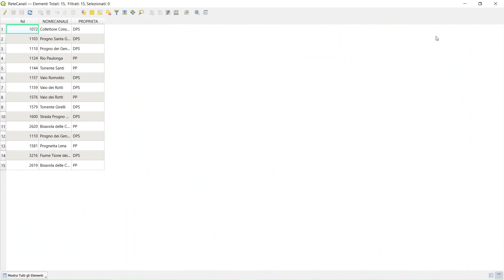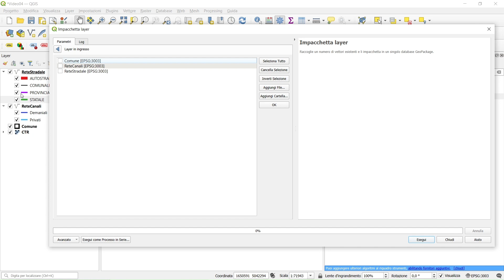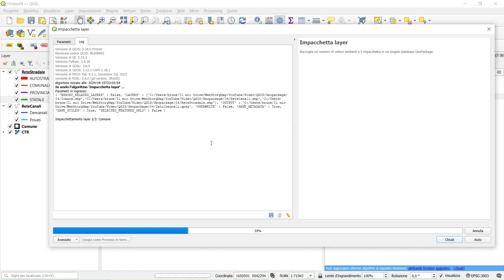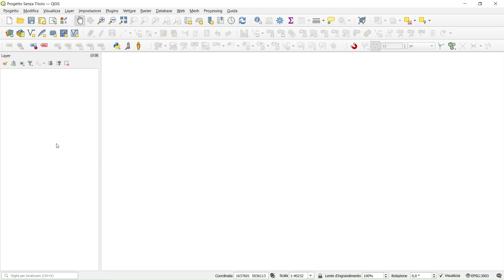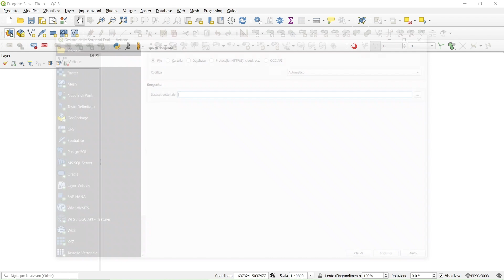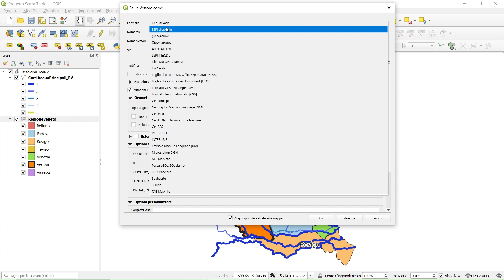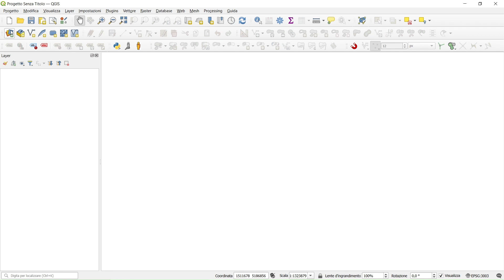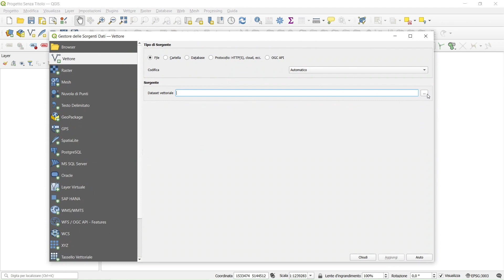QGIS - Geopackage: importazione ed esportazione di layer [SUB-ENG] 04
🚀 Guida Completa - GeoPackage
QUARTO VIDEO che fa parte di una serie di tutorial mirati a fornire una guida completa sull'utilizzo del formato GeoPackage all'interno di QGIS.